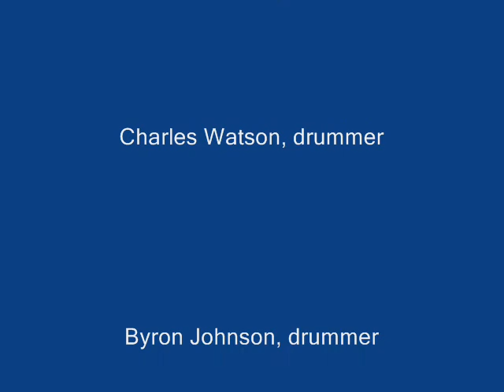Open House African drummers_0002.wmv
An African drumming ensemble from Connexions Community Leadership Academy and High School for the Arts performed at the National Summer Learning Association Open House on Dec. 8.  Our thanks to instructor K. Salim Ajanku, Instructor and his drummers:
Carl Allen, Assistant
Diandre Dukes, drummer
Charles Watson, drummer
Byron Johnson, drummer
Jamir Waters, drummer
Ajanku also teaches drumming during the summer at Friends School as part of the Middle Grades Partnership.